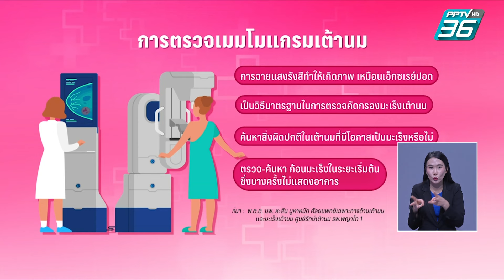ตรวจเมมโมแกรมป้องกันมะเร็งเต้านมได้จริง? | Health Me Please EP.140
ตรวจเมมโมแกรมป้องกันมะเร็งเต้านมได้ จริงหรือ?
พ.ต.ต. นพ. หะสัน มูหาหมัด ศัลยแพทย์เฉพาะทางด้านเต้านม และมะเร็งเต้านม ศูนย์รักษ์เต้านม โรงพยาบาลพญาไท 1 ให้ข้อมูลว่า ตรวจเมมโมแกรมป้องกันมะเร็งเต้านมได้จริงนั้น “เป็นเรื่องไม่จริง"
การตรวจเมมโมแกรมเต้านม คือการฉายแสงรังสีทำให้เกิดภาพ เหมือนเอ็กซเรย์ปอด เป็นวิธีมาตรฐานในการตรวจคัดกรองมะเร็งเต้านม ค้นหาสิ่งผิดปกติในเต้านมที่มีโอกาสเป็นมะเร็งหรือไม่ ตรวจ-ค้นหา ก้อนมะเร็งในระยะเริ่มต้น ซึ่งบางครั้งไม่แสดงอาการ

แม้จะไม่สามารถป้องกันได้ แต่การตรวจเมมโมแกรมเป็นวิธีมาตรฐานที่ใช้ตรวจคัดกรองมะเร็งเต้านม หากพบตั้งแต่ระยะเริ่มต้นจะมีโอกาสรักษาให้หายขาดได้